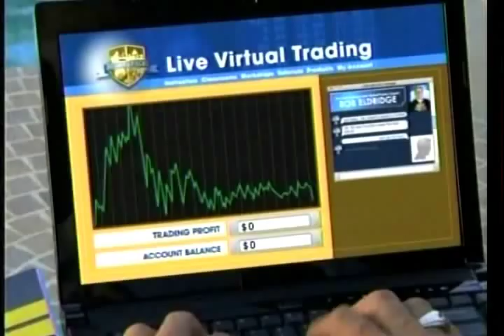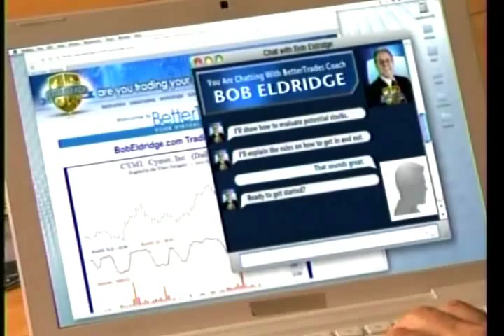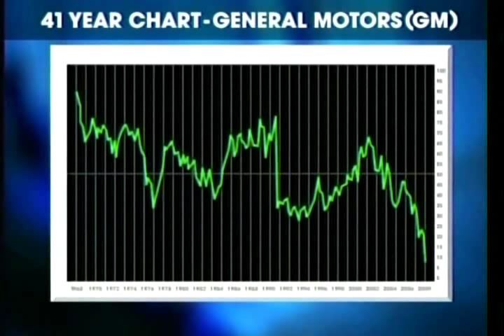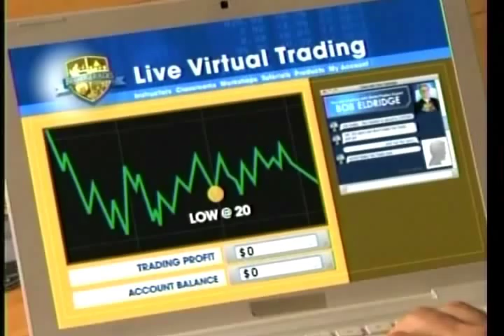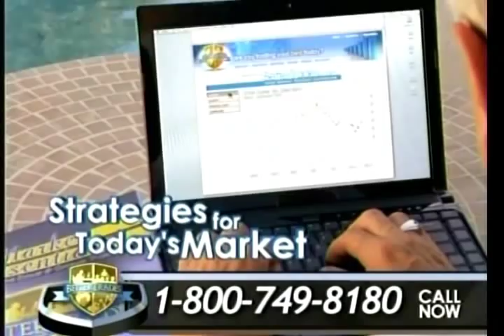Better Trades infomercial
This looks HIGHLY questionable -- don't be fooled.